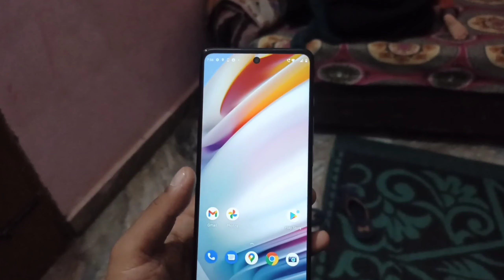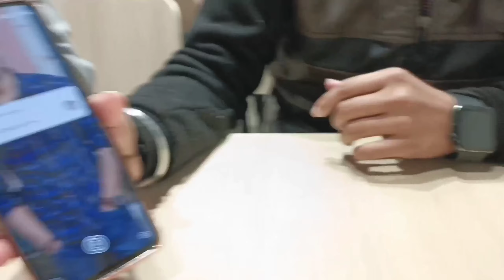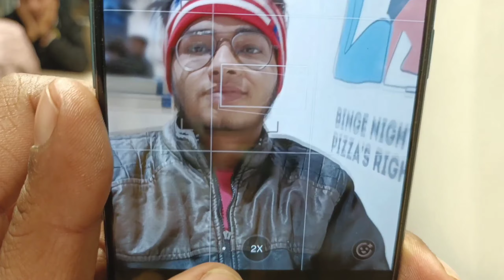Oneplus nord 2 phone party my friends || 2021 last video || OnePlus nord 2 review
🔐 🗝️ KEYWORDS RESEARCH ✔️👉 ✔️

OnePlus review
OnePlus nord 2 review
OnePlus nord 2 party 🥳🎉